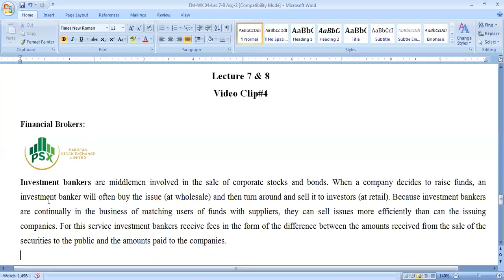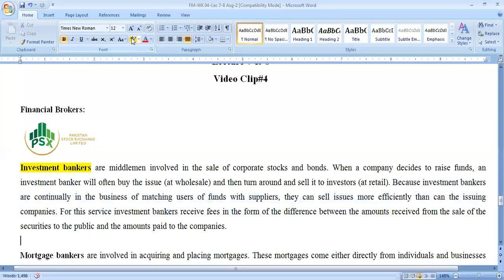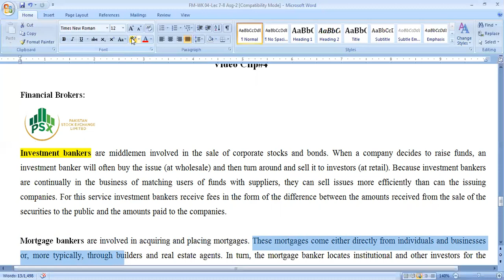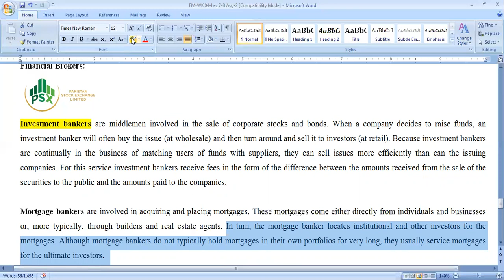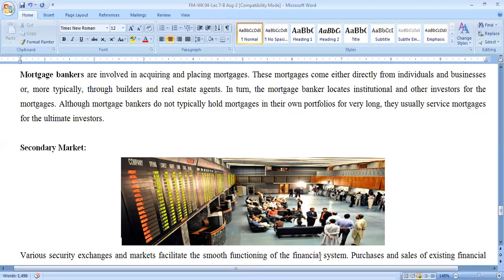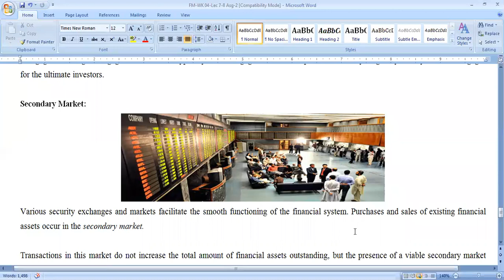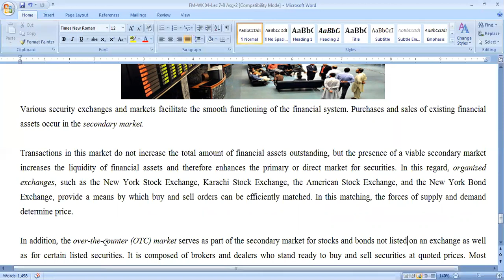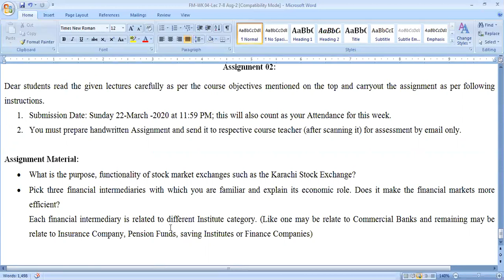FM WK 04 Video 4